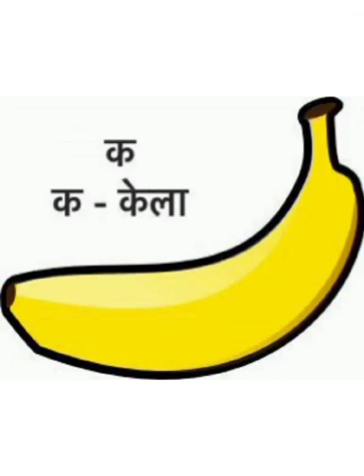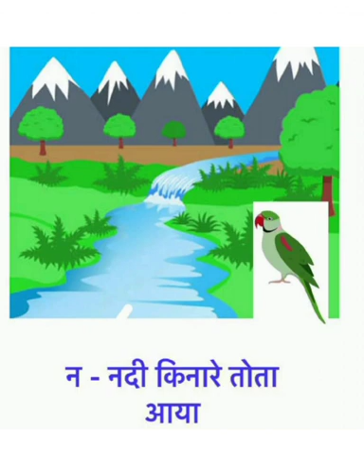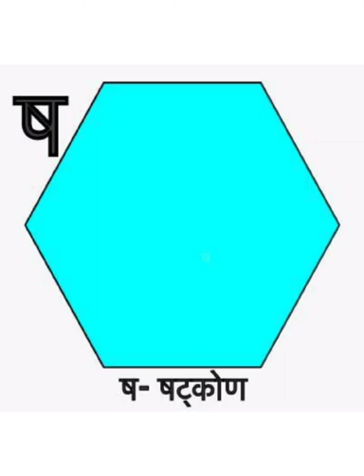vyanjan song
Video from Komal agarwal